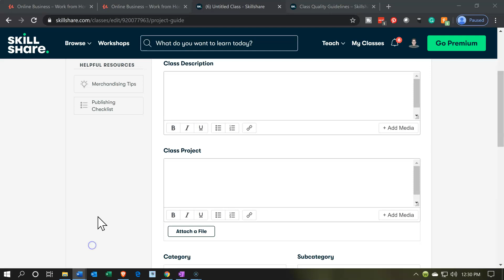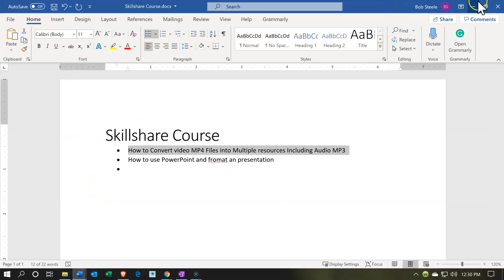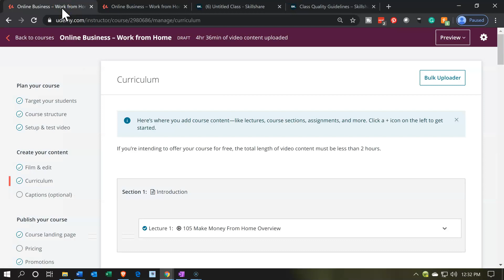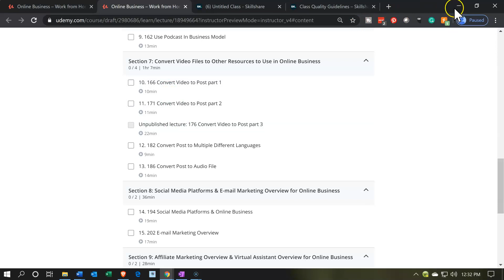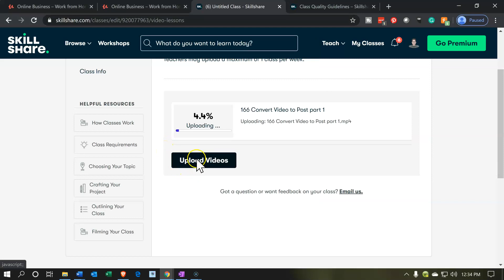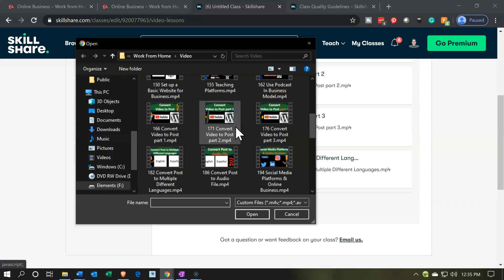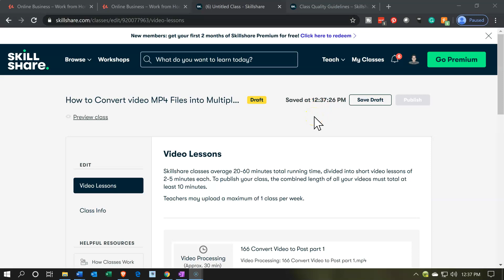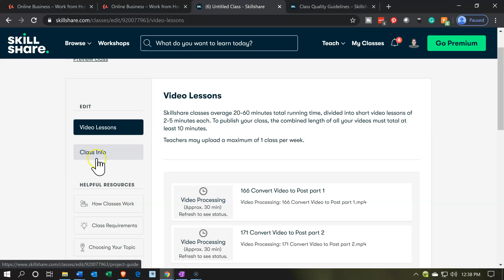Skillshare Create a Course 276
Skillshare Create a Course
How to create a course in Skillshare
Online business